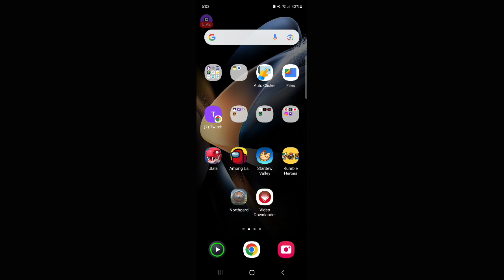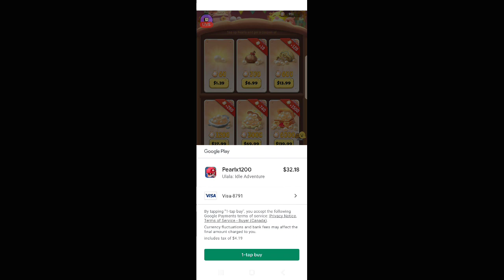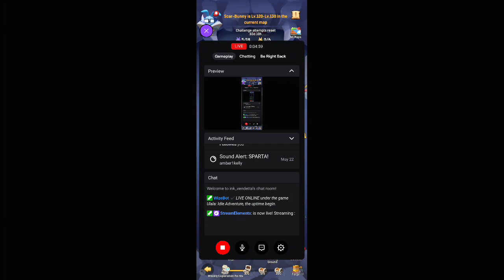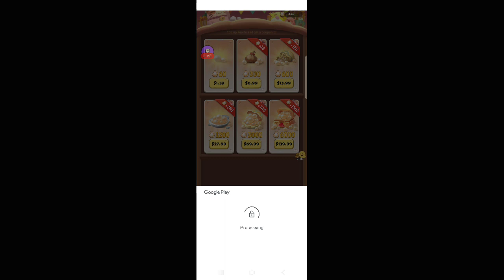ulala 25 05 2023